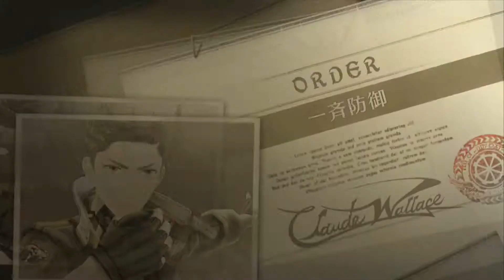【戦ヴァル4】遊撃戦闘「炎の先」Sランク参考動画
戦場のヴァルキュリア4の遊撃戦闘「炎の先」Sランク参考動画です！